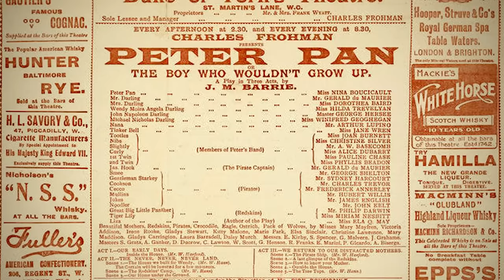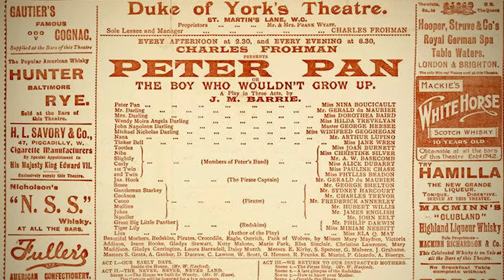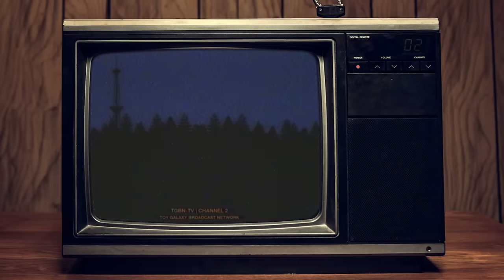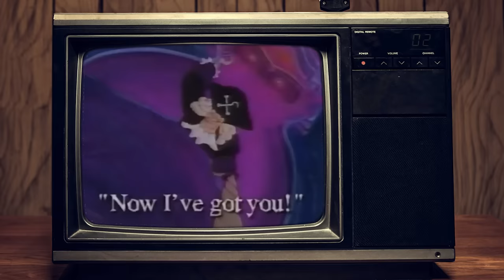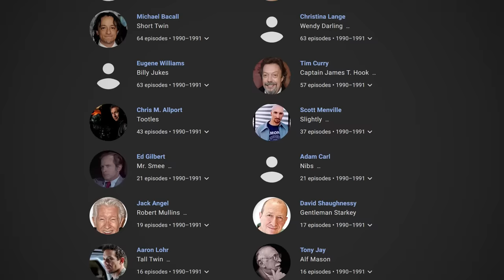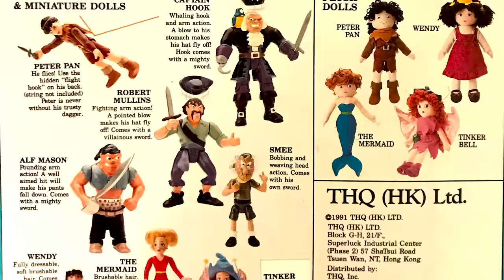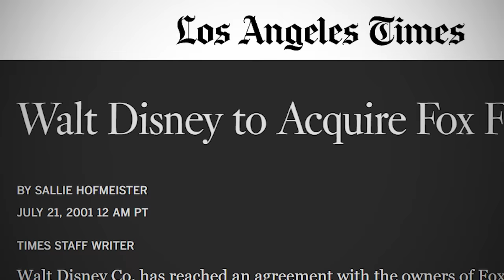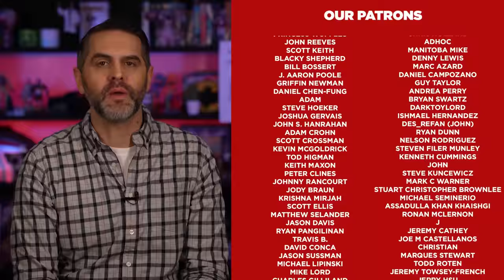The Chaotic Story of Peter Pan & the Pirates and the Fox vs. Disney Peter Pan War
to get the two year plan with an exclusive deal PLUS a bonus gift on top! It’s risk free with NordVPN’s 30 day money back guarantee!

Welcome to our video on the history of Fox's Peter Pan and the Pirates, the animated series that aired in the 1990s and captivated audiences with its unique take on the beloved story of Peter Pan.

In this video, we'll explore the creation of the show, and it's ballooning budget. We'll also take a look at the talented team behind the show, including Margaret Loesch and stars Tim Curry and Jason Marsden.

But this video is not just about the show, it's also about the context of the time, the early 90's, when Fox and Disney, two of the biggest entertainment companies were in a fierce rivalry and in the middle of that, Fox Kids Network and Ducktales.

We'll dive into the behind-the-scenes drama of how Fox's Peter Pan and the Pirates came to be, including the Fox-Disney conflict of the early 1990s and how it shaped the show.

So join us as we take a trip down memory lane and explore the making of a 90s classic, Fox's Peter Pan and the Pirates.